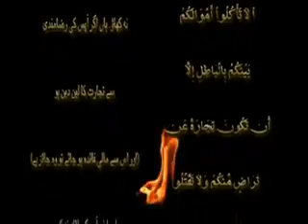1of8 (Tahir Ul Quadri Celebrating Christmas Day -- (By Shaikh Tousif Ur Rahman).flv